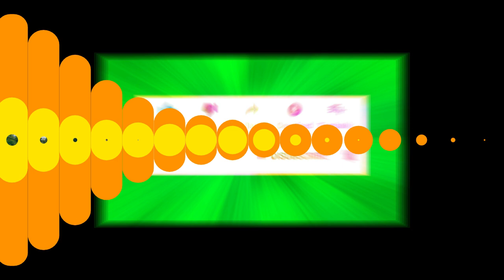Asal-Usul Nagabanda dalam Upacara Ngaben di Bali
Setelah sekian lama Ida Dalem Waturenggong bertahta di Bali dan berhasil menciptakan masyarakat yang adil dan makmur, beliau masih belum puas. Beliau merasa risau karena keinginan beliau untuk madeg pandita belum terpenuhi.

Ida Dalem Waturenggong mendengar bahwa di daerah Keling, Jawa Timur, ada seorang pendeta utama bernama Dang Hyang Angsoka, yang tiada lain adalah kakak Dang Hyang Nirartha. Keduanya merupakan putra Dang Hyang Smaranatha yang menganut agama Budha.

Ida Dalem Waturenggong ingin menjadikan Dang Hyang Angsoka sebagai nabe atau guru dalam upacara penyucian beliau menjadi pendeta. Untuk itu beliau mengirim utusan untuk menghadap sekalian menjemput Dang Hyang Angsoka.

Tetapi Dang Hyang Angsoka tidak berkenan karena di Bali sudah ada adiknya, yakni Dang Hyang Nirartha, yang lebih pantas dijadikan nabe karena ilmunya lebih tinggi. Sebagai jawaban atas permintaan Ida Dalem Waturenggong, Dang Hyang Angsoka menulis karya sastra  berjudul Smara Racana, yang kemudian dibalas oleh Dang Hyang Nirartha dengan kidung Sara Kusuma.

Demikianlah, akhirnya Ida Dalem Waturenggong disucikan bersama para istri beliau yang diperkirakan sebanyak 200 orang oleh Dang Hyang Nirartha sesuai dengan jenjangnya.

Setelah dikukuhkan sebagai pendeta, Ida Dalem Waturenggong dianugerahi berbagai ilmu pengetahuan sebagai seorang raja dan bhagawan. Beliau juga hendak dianugerahi ilmu seperti layaknya dewata tetapi beliau tidak berkenan karena memiliki ilmu yang sangat tinggi akan menimbulkan beban. Beliau hanya memohon ilmu yang dapat menyebabkan ketenteraman jiwa. Oleh karena itu Dang Hyang Nirartha menganugerahi beliau ilmu ketuhanan.

Atas anugerah Dang Hyang Nirartha, ilmu ketuhanan Ida Dalem Waturenggong dikatakan sudah menyatu dengan jiwa beliau. Namun, beliau masih ingin melangkapinya dengan ilmu dari Dang Hyang Angsoka yang ada di Jawa.

Dang Hyang Angsoka yang tetap menolak untuk datang ke Bali akhirnya mengutus putranya yang bernama Dang Hyang Astapaka sambil menyampaikan pesan penting guna melaksanakan homa yadnya untuk kesejahteraan rakyat Bali. Dang Hyang Astapaka datang ke Bali pada tahun 1530 Masehi.

Akhirnya Dang Hyang Nirartha dan Dang Hyang Astapaka yang masing-masing menganut agama Siwa dan Budha datang ke Gelgel dan disambut dengan upacara kebesaran kerajaan. Pada pertemuan itu Ida Dalem Waturenggong merasa terketuk hatinya melihat penampilan Dang Hyang Astapaka yang masih muda dan sederhana namun memiliki kewicaksanaan sebagai guru loka.

Tiba-tiba terbersit keinginan Ida Dalem Waturenggong untuk menguji kemampuan ilmu kediatmikan atau spiritual Dang Hyang Astapaka. Diam-diam beliau menyuruh abdi kerajaan untuk membuat sebuah lobang besar yang di dalamnya dilepas sekor angsa jantan. Lobang itu lalu ditutupi dengan taman bunga.

Angsa itu bersuara keras sehingga dapat didengar oleh semua orang. Kemudian Ida Dalem Waturenggong bertanya kepada Dang Hyang Astapaka mengenai suara itu. Dang Hyang Astapaka mengatakan bahwa itu suara naga.

Ida Dalem Waturenggong tersenyum mendengar jawaban Dang Hyang Astapaka karena jelas-jelas itu suara angsa. Beliau lalu menyuruh seorang abdi membuka lobang tersebut, dan ternyata di dalamnya ada seekor naga besar yang menakutkan.

Ida Dalem Waturenggong dan semua yang menyaksikan jadi terkejut seakan tak percaya dengan apa yang dilihat. Dang Hyang Astapaka lalu menuntun naga itu dan melingkarkannya pada tempat duduk Raja.

Ida Dalem Waturenggong menanyakan apa maksud kehadiran naga itu. Dang Hyang Astapaka menjelaskan bahwa itu adalah nagabanda yang nantinya akan menjadi wahana yang akan mengantarkan Ida Dalem Waturenggong kembali ke Budha Loka. Ida Dalem Waturenggong kagum dengan kediatmikan Dang Hyang Astapaka.

Demikianlah, apabila kemudian ada raja yang mangkat, maka upacara palebonan atau pengabenannya akan dilengkapi dengan nagabanda sebagai sarana untuk mengantarkan atmanya ke sunia loka.